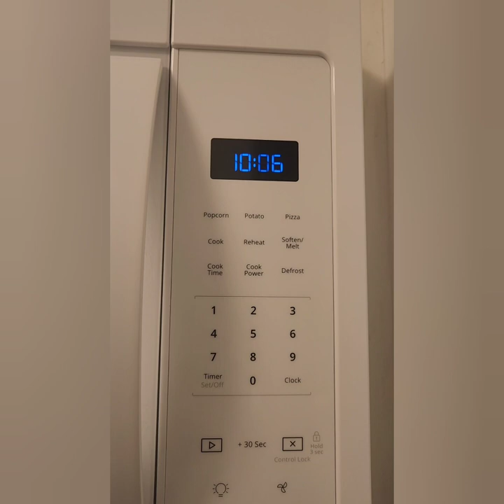Vlog| Water bottle into a bath? my January Recap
Musician :  Lindsay Cain